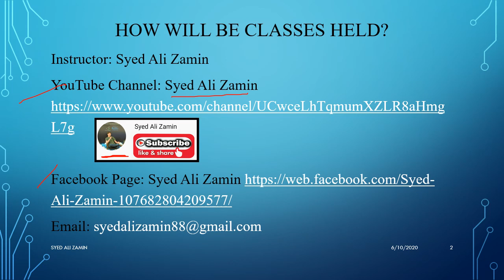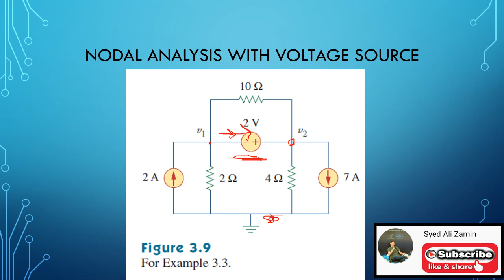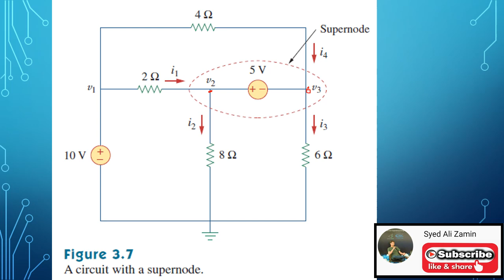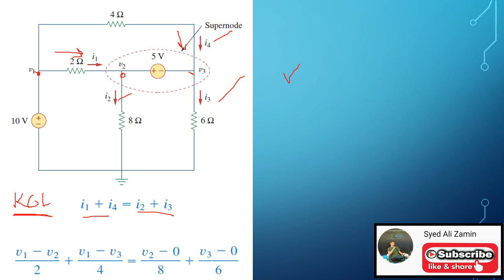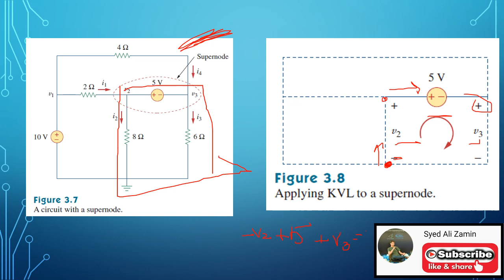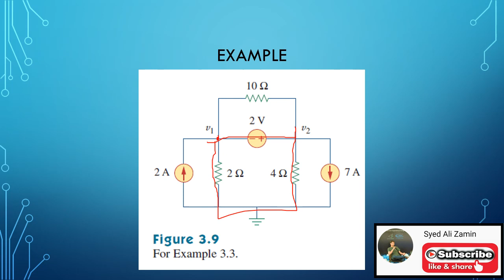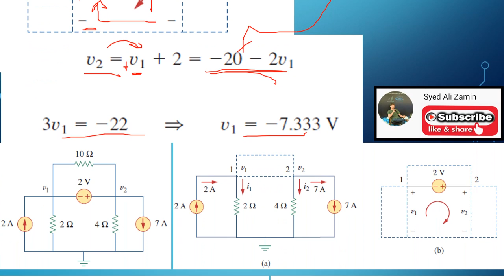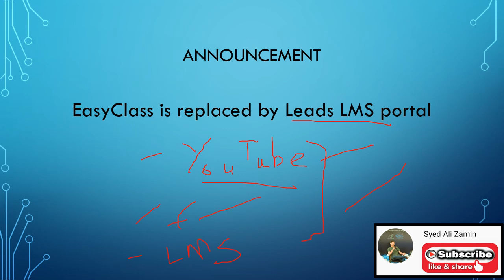Basic Electronics Lecture 3.2 Nodal Analysis with Voltage Source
Nodal Analysis with Voltage Source

Instructor: Syed Ali Zamin